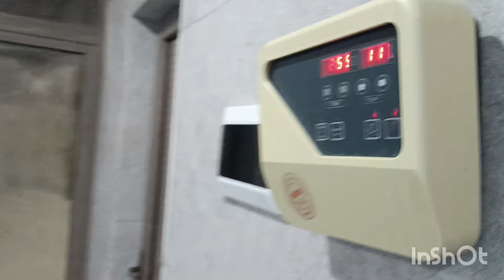ВЛОГ /ДАЧАГА БОРДИК#влог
влог#влог